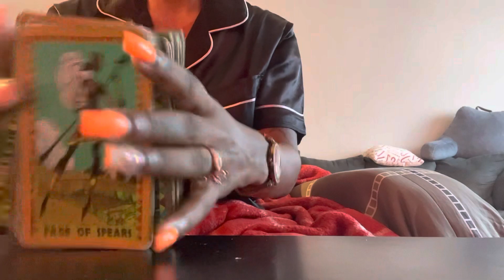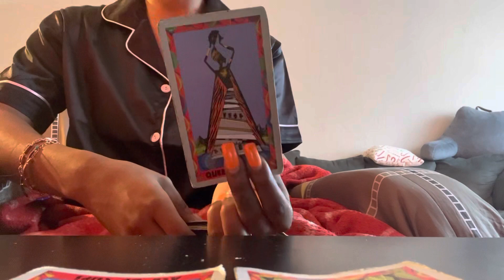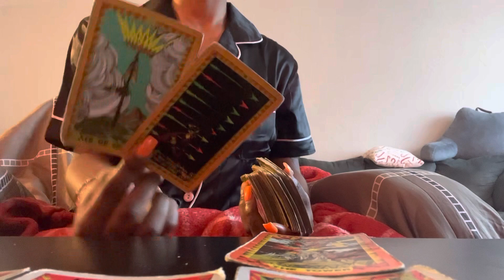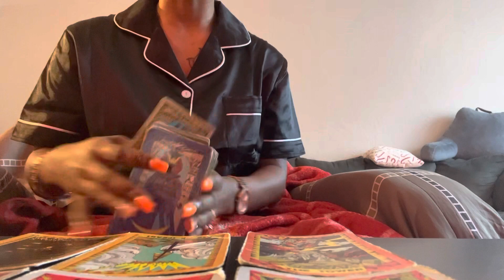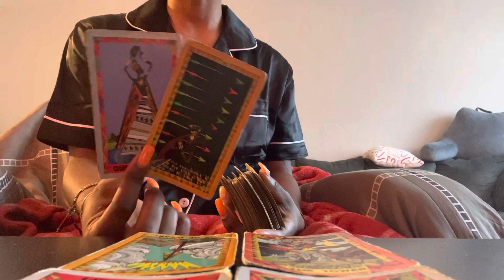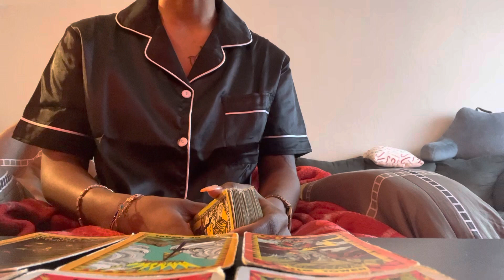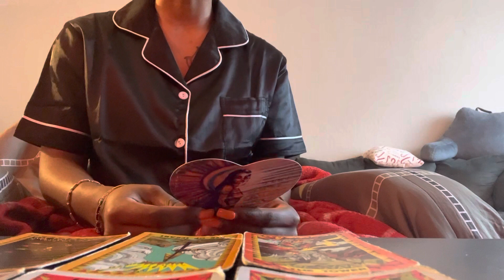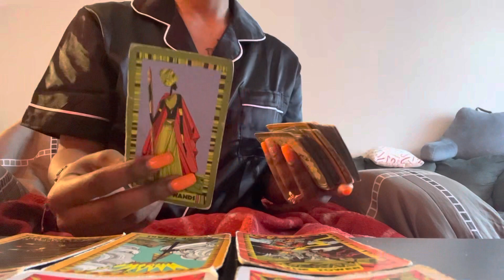♊️Gemini Love🥰: This love is unconditional🥹 “Gravity by Sza”- healing together through it all❤️‍🩹